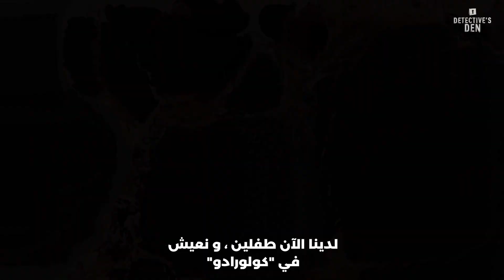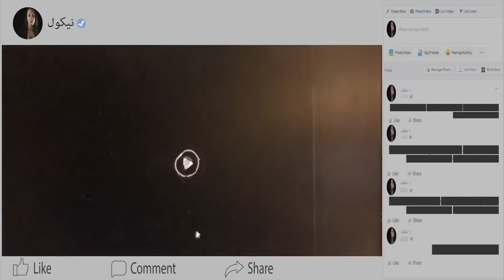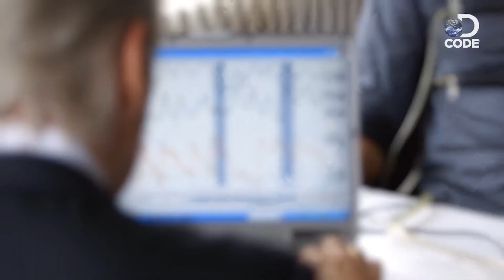أب يقتل و يتخلص من عائلته ، و السبب مقنع إلى حد ما ؟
مرحبا بكم في قناة قصص طونيك،
أنا إسمي أمين من المغرب، وفي هذه القناة سوف أقدم لكم فيديوهات ومحتوى قصص مغربية واقعية و قصص حقيقية، كل هذه القصص عبارة عن قصص كاملة بالدارجة المغربية كمثال: قصص رعب،قصص عن الجرائم و أشهر المجرمين و القتلة المتسلسلين، حكم و حكايات، قصص الجن، أساطير الجن، وقصص مغربية حقيقية و واقعية و أيضا قصة رعب بالدارجة المغربية، فإذا كنت من عشاق القصص، فمرحبا بك على قناة قصص طونيك وتأكد من أنك مشترك في القناة لأننا نقوم بنشر مقطع فيديو كل أسبوع، فلا تنسى الاشتراك في القناة وتفعيل زر الجرس ليصلك كل فيديو جديد واستمع و تمتع بالقصص
قصة الشاب كريس واتس الذي قام بأبشع جريمة يمكنك أن تتخيلها ، بقتل زوجته و بنتيه الصغيرتين ، و المشكلة في السبب الذي جعله يقوم بهذا العمل الشنيع
للمزيد من القصص المشوقة المرجو الإشتراك في القناة